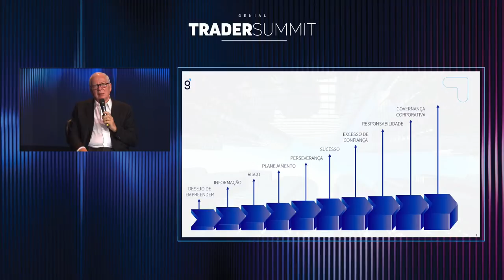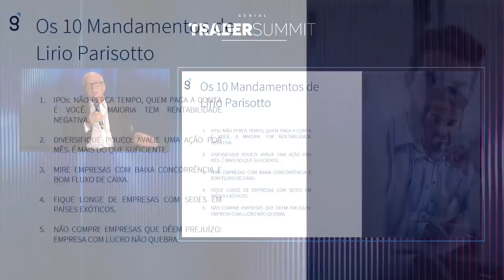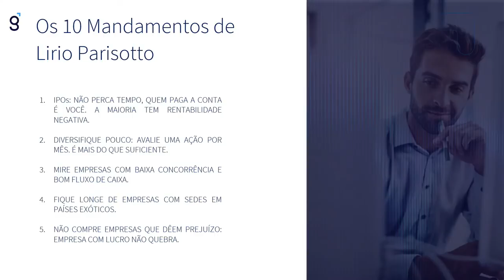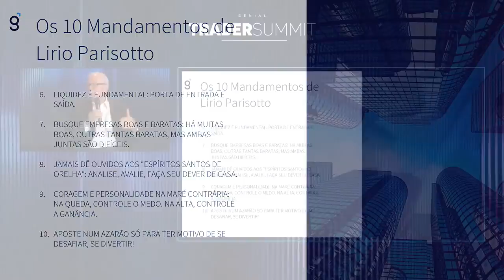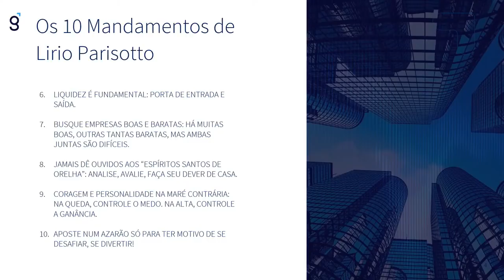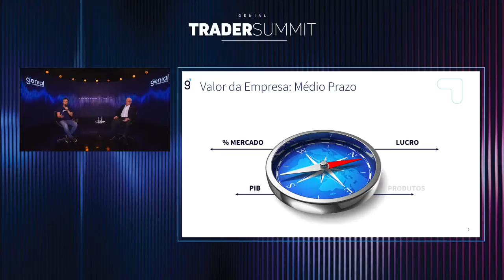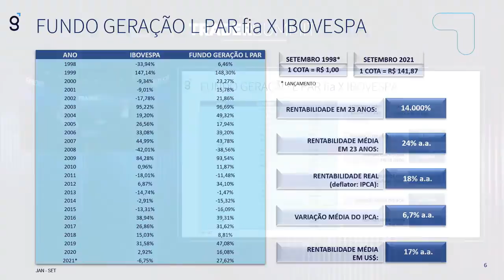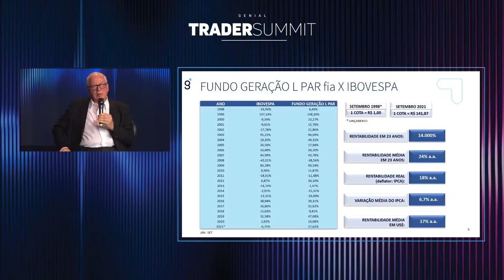Como construir riqueza na Bolsa Brasileira, com o empresário Lírio Parisotto.